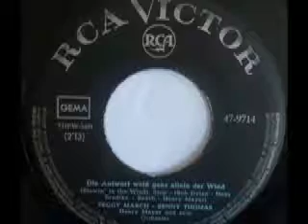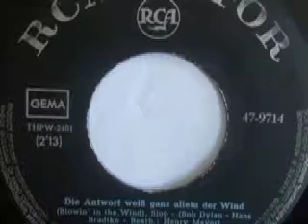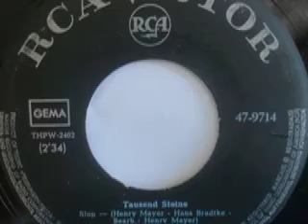Peggy March und Benny Thomas - Die Antwort weiß ganz allein der Wind (Blowin' In The Wind)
Peggy March - Benny Thomas
Henry Mayer und sein Orchester

Seite 1:
Die Antwort weiß ganz allein der Wind (Blowin’ In The Wind) (Bob Dylan - Hans Bradke) 2:13

Seite 2:
Tausend Steine (Henry Mayer - Hans Bradke) 2:34

Released on RCA Victor Schallplatten 47-9714

1966